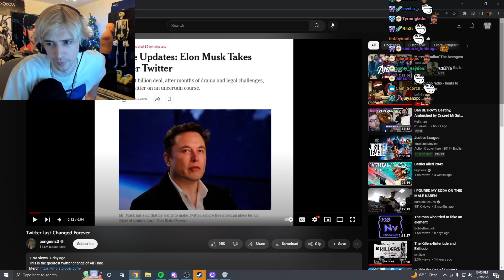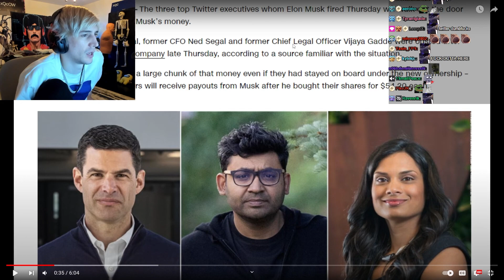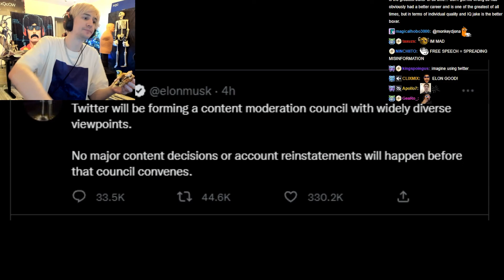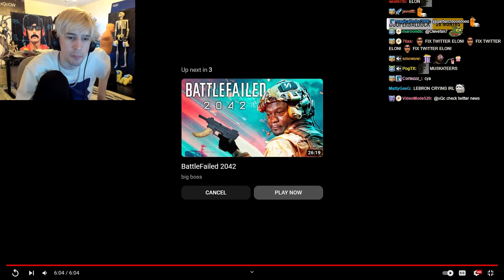xQc reacts to "Twitter Just Changed Forever" (with chat) - penguinz0